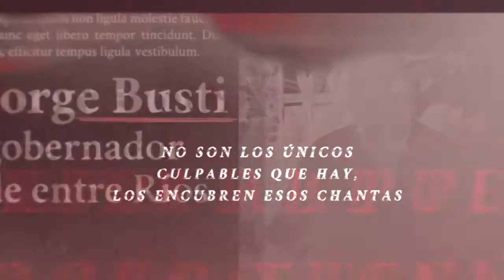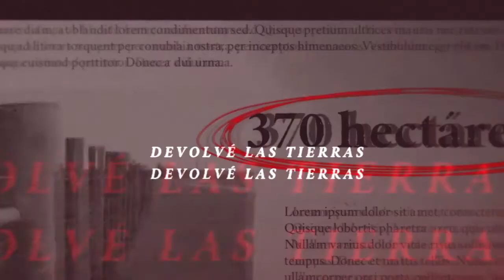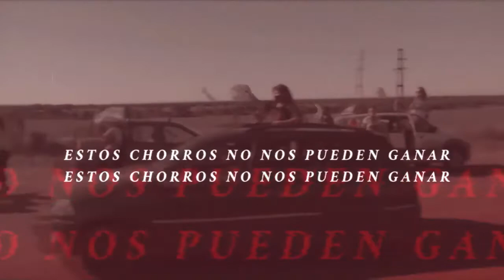El tema contra los Etchevehere por la escuela rural de Santa Elena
El cantan que se presenta en Facebook como Negro Andante, reversionó "La Bolsa", de La Bersuit, para reclamar la restitución de tierras a la Escuela Agrotécnica Nº 151 del paraje El Quebracho, cerca de Santa Elena. El video fue difundido por el Proyecto Artigas.